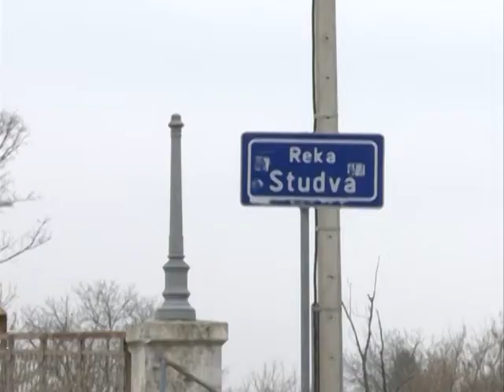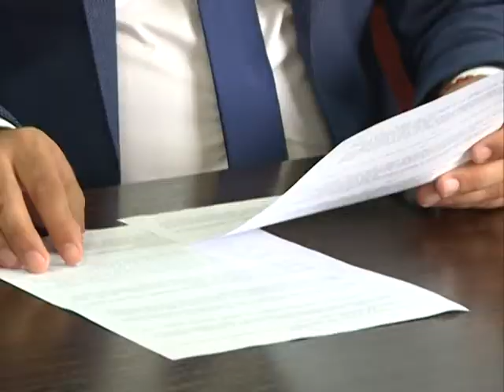Hlorogen za Sidska sela